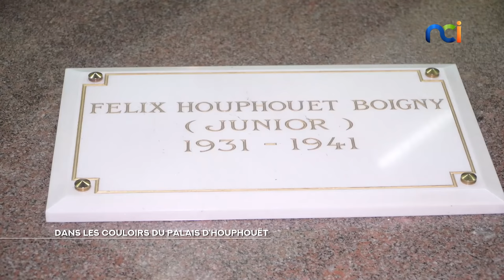NCI REPORTAGES | Dans les couloirs du palais d'Houphouët